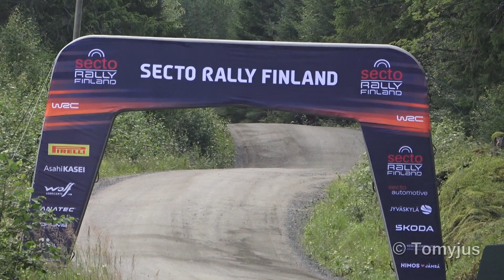WRC Rally Finland 2023 | WRC Cars Only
Only world rally class cars, enjoy.